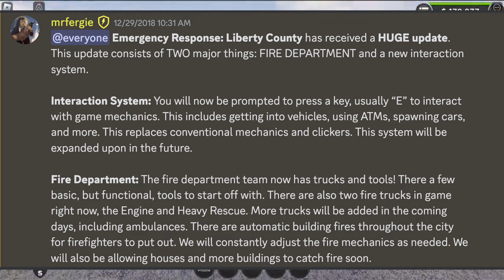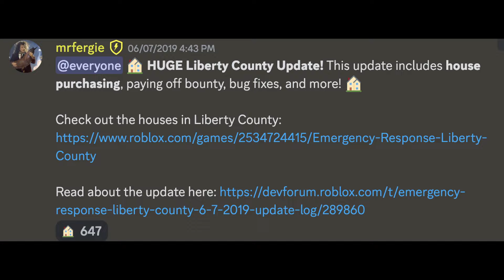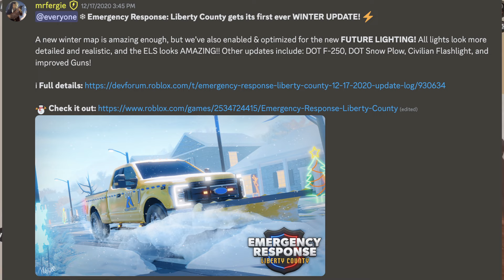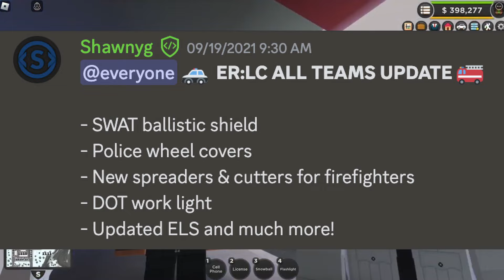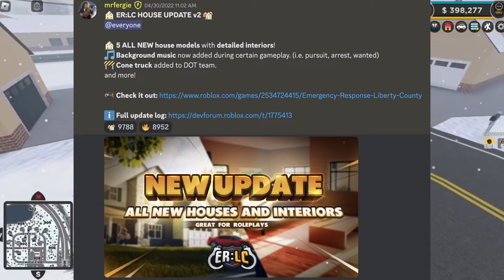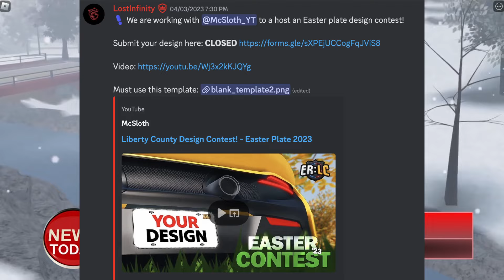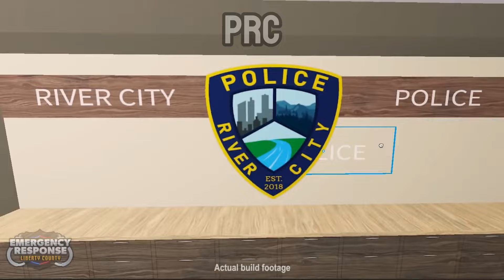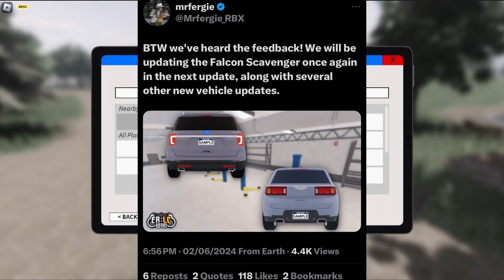Emergency Response : Liberty County - From Start to Finish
This is honestly one of the best videos I have ever made. Worth all of the effort in my opinion! Hope you like it!
Shoutout to @TBHOfficialReal for the animations!
🌐 Share my channel to have a good community
✔Sub count: 2070
🔹Game: Emergency Response Liberty County

My sister: @ireneplaysyt
Demonxs: @demonxs
EagleDaze: @eagledazeyt
TBHOfficial: @TBHOfficialReal